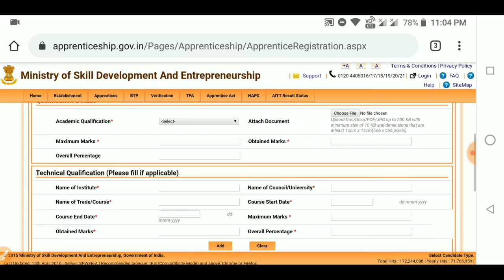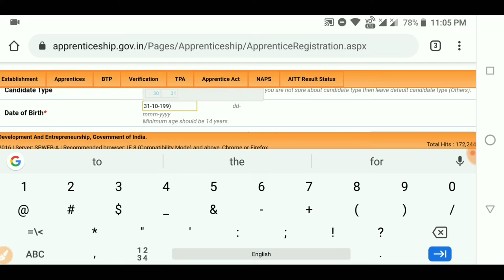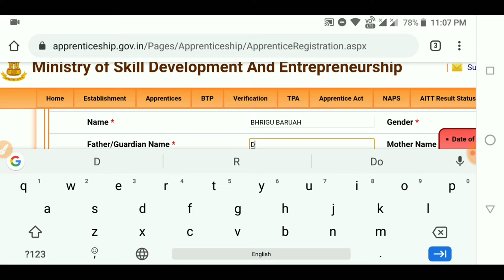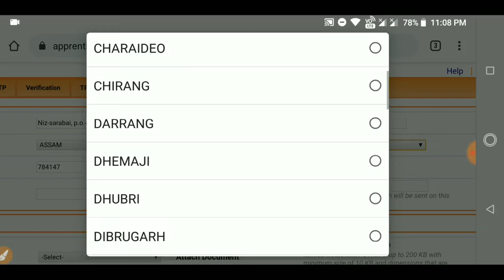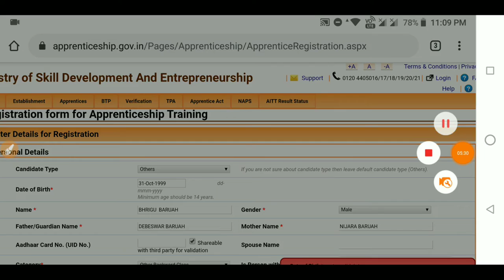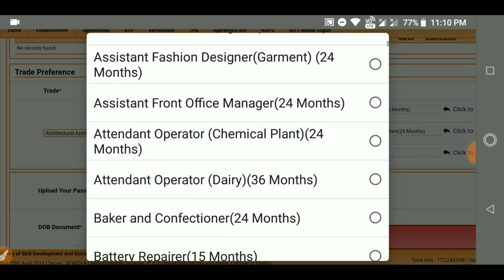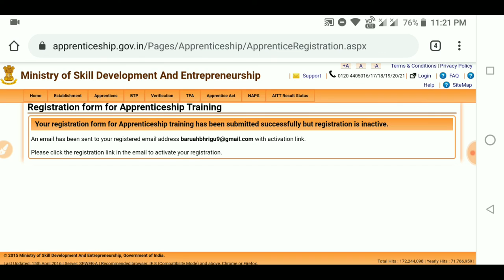How to Apply Online IOCL Trade & Technician Apprentice Recruitment 2019|IOCL Online Form Fillup 2019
✓Official Notification